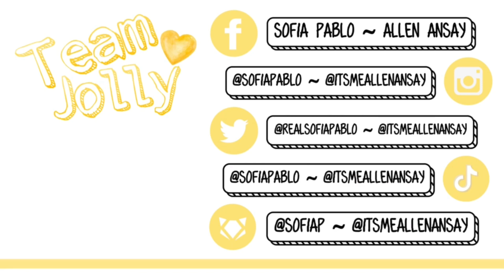MAY LIPSTICK AT IPIT PAMBABAE AKO PRANK KAY JOLLY GIRL!!! 😳💛🤣 ALFIAPRANKWARS 🤪 || TEAM JOLLY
Hi! 💛 Team Jolly here! 🤪 (A.K.A. Alfia Official) 💛